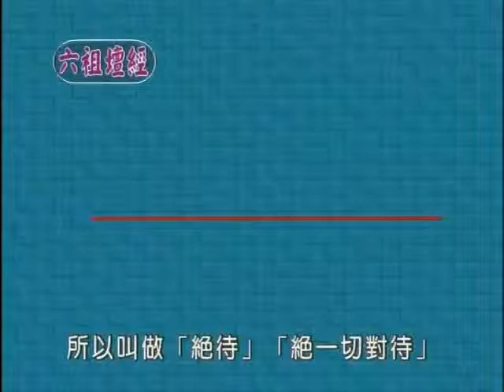六祖法寶壇經義解 47 成觀法師主講